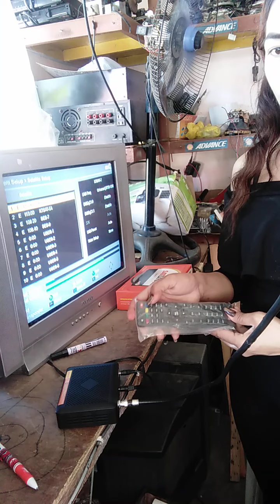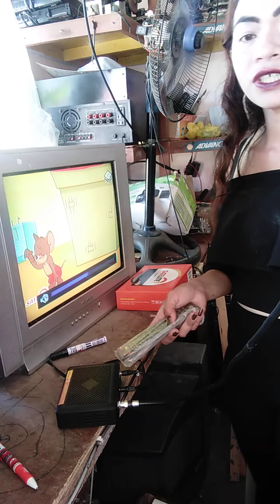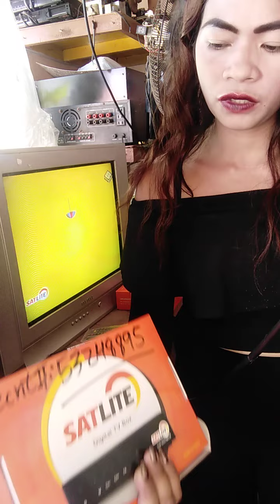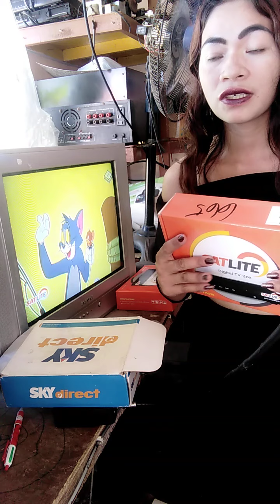Cable Satlite tutorial 😘